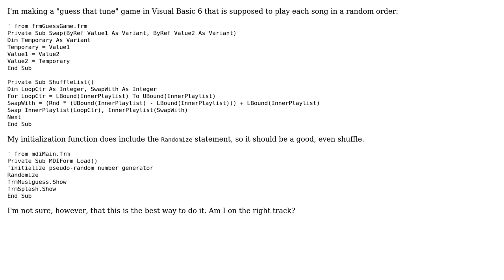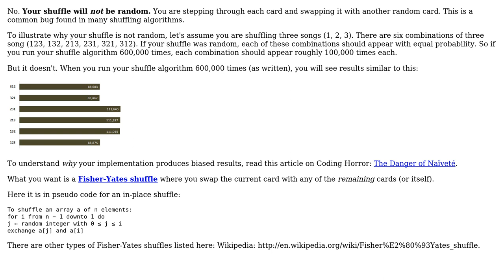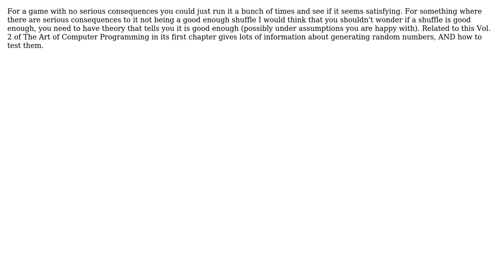Shuffling algorithm for a "guess that tune" game (3 Solutions!!)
Shuffling algorithm for a "guess that tune" game

With thanks & praise to God, and with thanks to the many people who have made this project possible! | Content (except music & images) licensed under CC BY-SA | Music | Images & others | With thanks to user Robert Cartaino user PleaseStand user Pemdas user kasterma user Jamal and the Stack Exchange Network Trademarks are property of their respective owners. You are responsible for your own actions.